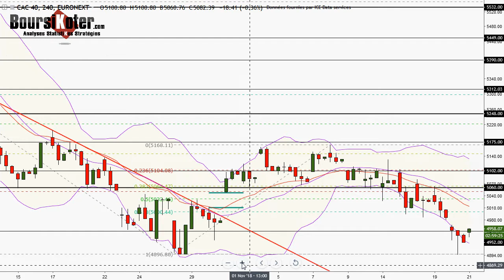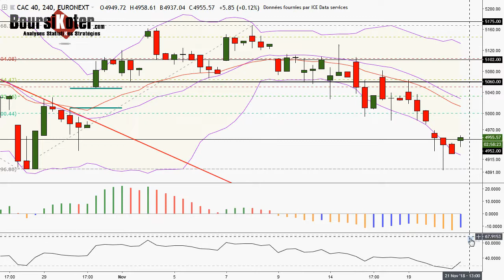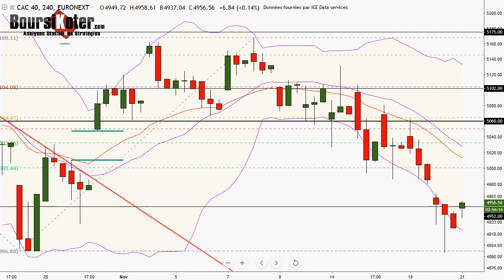CAC 40 Point Matinal du 21-11-2018 par boursikoter